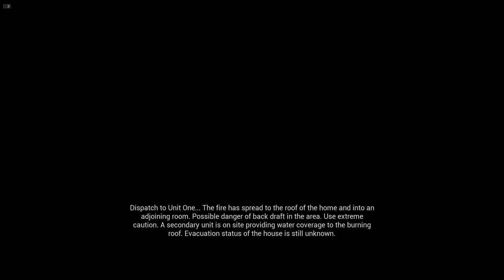Firefighting Simulator - The Squad - Intro + Training center #1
Sorry voor de slechte audio... volgende video zal het goed zijn.

Firefighting Simulator lets you experience what it means to fight fires up close as an active part of a major US city's firefighting team. Discover over 30 diverse deployment locations and complete exciting missions that span a 15k acres large townscape inspired by the North American Westcoast. Operate faithfully reproduced Rosenbauer America fire trucks, extinguish fires, and rescue civilians in need – together with up to three friends in the co-op multiplayer or with the help of AI team members in the single player mode.

Also at your disposal is authentic firefighting gear such as helmets, firefighter boots, and a breathing apparatus model by well-known North American firefighting equipment manufacturers.

Fire alert incoming!! What are you waiting for? Every minute counts! Pull on your boots, start the engine of your fire truck, turn on the lights and siren, and take the shortest route to the deployment location to fight the fire and save lives.

Whether in the industrial area, the suburbs, or downtown: Your city needs you!

*Features:

- The multiplayer co-op mode allows you to play in a team with up to three friends to save lives and, of course, fight fires. Within the team you are free to assume whichever role that suits you most.
- In single player mode, you will experience up close what it means to fight fires in a major US city as the leader of an experienced firefighting team. Thanks to the intuitive command UI, you take control of assigning tasks to your AI colleagues and jump right into the thick of the action yourself.
- Advanced fire simulation, including water, smoke, heat, back drafts, flashovers, grease fires, and a wide range of other causes of fires, such as electronics, chemicals, and explosions.
- A complex physics system ensures the realistic representation of the destruction caused by dynamically spreading fire.
- Drive five licensed Rosenbauer America fire trucks, such as the TP3® Pumper, or the T-Rex® hydraulic platform through a large US city – also in cockpit view.
- Use authentic equipment by well-known US firefighting industry brands, such as Cairns®, MSA G1® SCBA, and HAIX®.
- Great replay value thanks to 30 different deployment locations, each offering several ways to beat the fires, both day and night.
- Comprehensive tutorial, radio communications, and character recordings in English, as well as subtitles in several languages, and faithfully recreated engine sounds for an even denser atmosphere.
- A detailed 15k acres large US city with different districts, such as an industrial area, suburbs, and downtown.
- Supports standard steering wheels and gamepads
- A comprehensive tutorial takes you through the basics of fighting fires.

Steam: Zw_038_olle

More info about the equipement:

- ASRock B450M Pro4-F
- Cooler Master MasterLiquid ML240L RGB
- G.Skill DDR4 Ripjaws-V 2x8GB 3600MHz
- Zalman S5 Black Midi Tower
- AOC 27G2U 27" 144hz
- Elgato Stream Deck
- Sandberg stream Mic.
- JBL Quantum Duo speakers
- Thrustmaster T300RS
- Thrustmaster T3PA-PRO pedals
- Sandberg Commander Gaming Chair